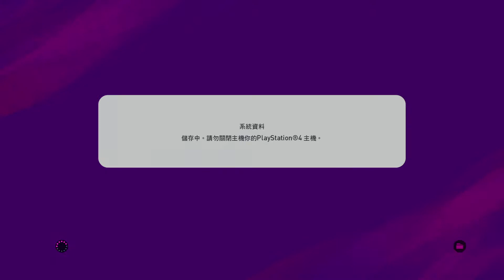eFootball PES 2020_20200127154721